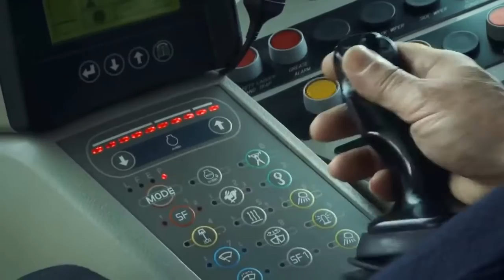Big mining and construction trucks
Big Construction and mining trucks.